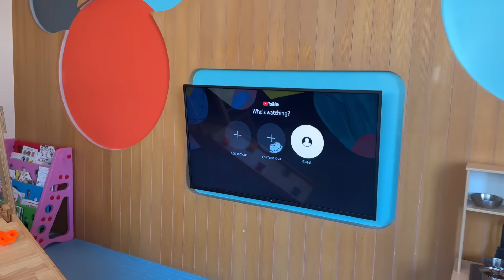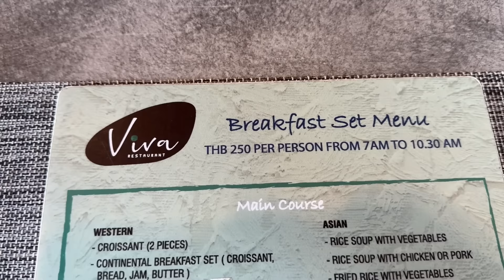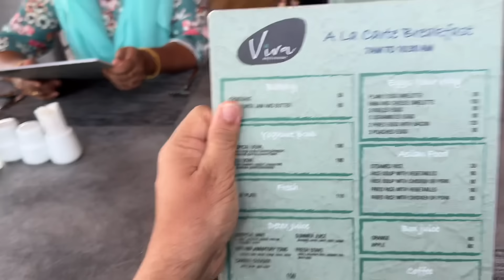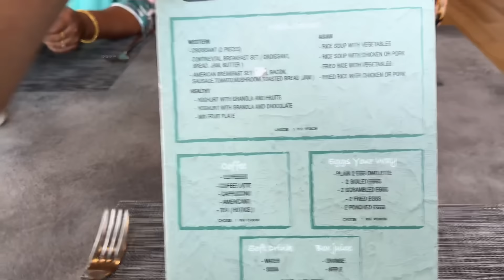American Breakfast 😜 Puttum, Kadalayum Mathiyayirunnu 😂🤣 | Phuket, Krabi 🤩 | Suhana | Basheer Bashi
1) BB1988 BEAUTY CREAM

2) BB1988 BEARD OIL